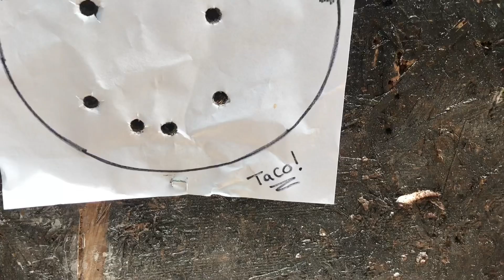“ Tacopocalypse VR”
Do not attempt anything on this video or channel. If you do, you do so at your own risk.